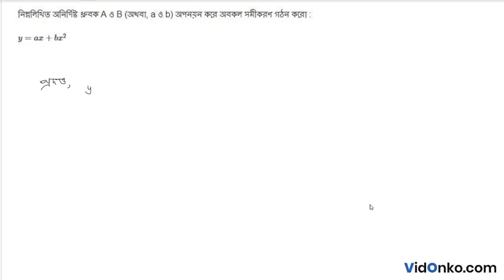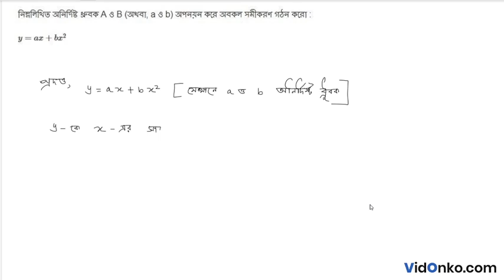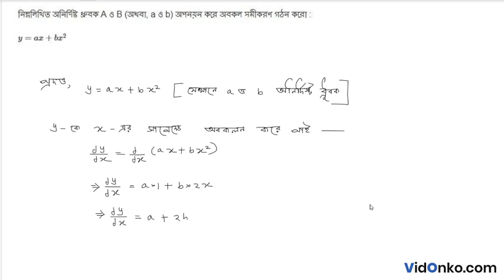West Bengal Board HS Class 12 Maths Book Solution in Bengali - S N Dey Exercise Question: 17.3.2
Get free Maths book video and PDF solutions in Bengali for S N Dey. Free answer and explanation through video for question 17.3.2, of Chapter Differential Equation from S N Dey followed for Class 12, West Bengal Council of Higher Secondary Education (WBCHSE).